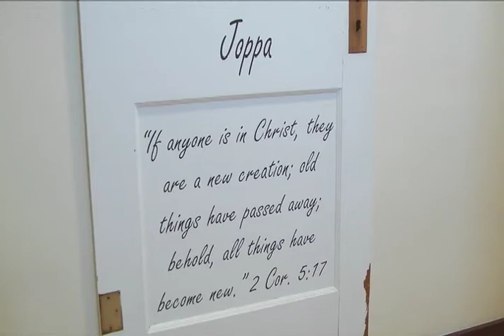Long-term transitional home to open in Charlevoix